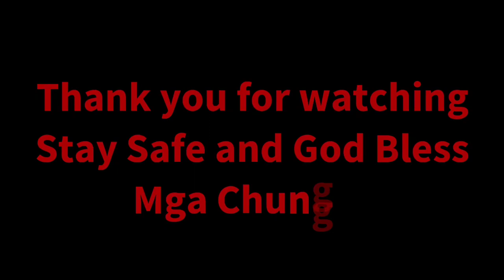Census 2020 on Field | Norbie Vlog Official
Census 2020 Experience on Field

@Parma,Hernando | Residence along Irigation Creck on Brgy. Munserat Magarao, Camarines Sur

6mos. to go po available na mga itlog ng itik ung mga gusto na bumili bisita nalang po payo sa kanila.